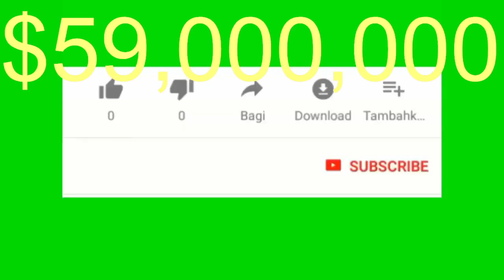FBI arete Eddy alexandre CEO EminiFX ki pran $59,000,000 nan yon pil moun